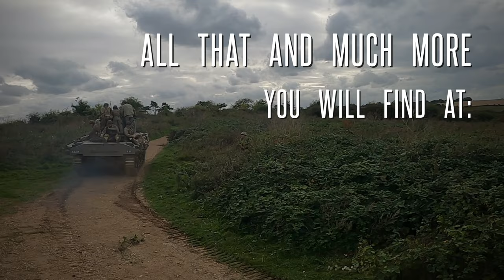Most Realistic WW2 Airsoft Experience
Here is few moments that i manage to capture while i was playing at last 3 game days at Frontline Events. 👍
It's easy to forget to pick up camera from the pocket once you're in action. I missed lots of good moments due to the same reason, but managed to get few shots for the video. ✌️